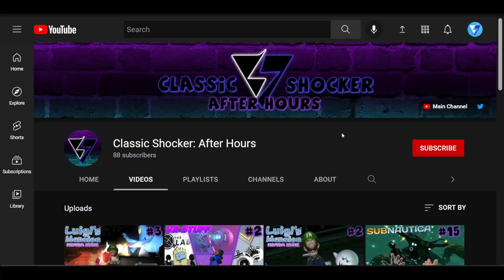Hello Neighbor 2 Beta Walkthrough/Longplay (No Commentary) (FULL GAME + ENDING)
The Hello Neighbor 2 Beta is finally here! and it does not disappoint! there were minor issues here and there but overall this build was pretty solid, the AI was a bit blind at times though

Hope you enjoyed the video! click the like button if you did!